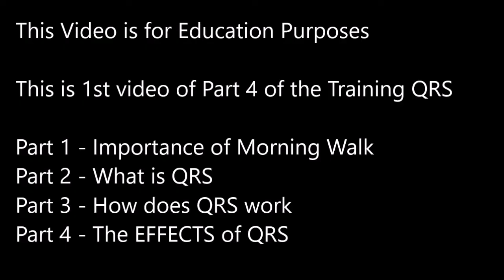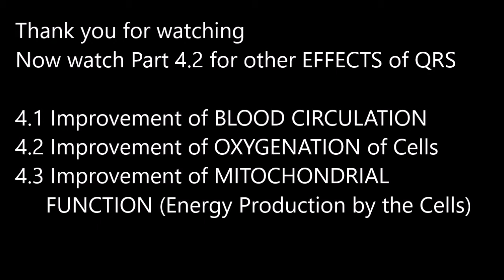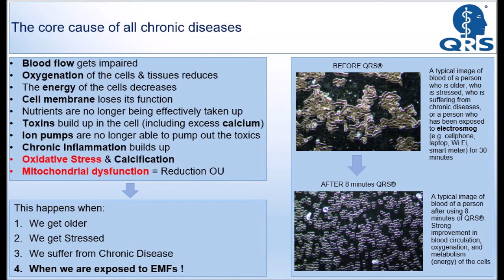QRS Training part 4 1 Blood Circulation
This video forms part of the QRS Training Videos
Part 1: The importance of the Daily Walk (and why QRS is ESSENTIAL if you are not able to do this walk)
Part 2: What is QRS
Part 3: How does QRS work
Part 4: The EFFECTS of QRS

Many people always want to know exactly how QRS works. But much more important than trying to understand how it works is what are the PROVEN EFFECTS on your health of using QRS. This is explained in part 4.

Part 4 consists of various sub parts. This video is part 4.1 and starts explaining with the first proven important Health Effect of QRS. And that is that when you use QRS then it strongly improves the blood circulation in your whole body.

Many chronic diseases find their cause in the fact that as we get older, our blood circulation deteriorates. For example when we are no longer doing the physical exercise. Our blood gets thicker, our red blood cells start to glue together (Rouleaux effect). Our blood does no longer bind with so much oxygen. Also our Capillary network gets narrower and narrower. Because of stress and other reasons.

As soon as you use QRS then you get a strong improvement of your blood circulation. This results in strong improvement of Oxygenation (video training part 4.2) and this in turn results in strong improvement of Mitochondrial Function (see video part 4.3)  your cells start to produce much more ENERGY

QRS is really super ESSENTIAL for EVERYBODY. Because many of us are suffering from Mitochondrial Dysfunction and this is the key cause of ALL chronic diseases, including Cancer. Our cells are very well able to fight against every disease or attack or virus. But they need only one thing and that is a good ENERGY production. 50% of people in their thirties are suffering from Mitochondrial Dysfunction. 90% of people in their fifties re suffering from Mitochondrial Dysfunction. Are cells are producing too little energy. The risk of getting a chronic disease becomes higher and higher. Are you really serious about wanting to prevent you and your family members against serious chronic disease? Do you know that your children are already suffering from Mitochondrial Dysfunction. That their Cells are under constant Attack from the electrosmog from wireless communication and electrical fields/ dirty electricity. QRS IS ESSENTIAL also for your children